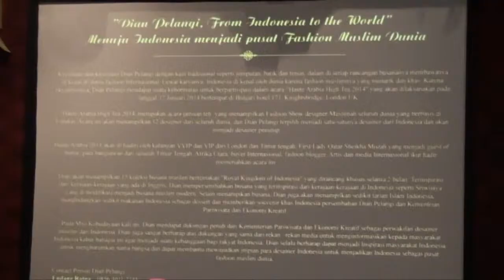[Liputan] Press Conference Dian Pelangi